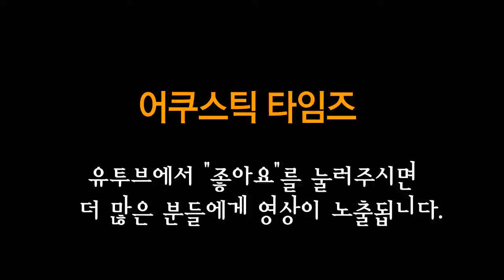Orangewood 어쿠스틱기타 BG162MH